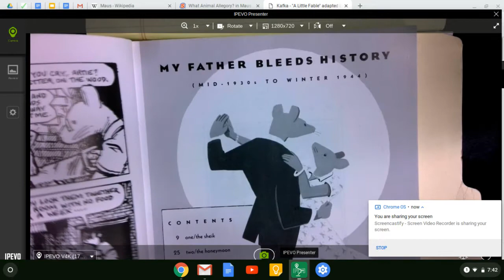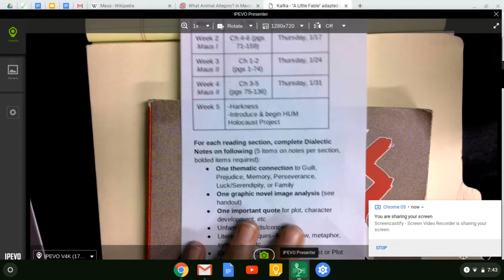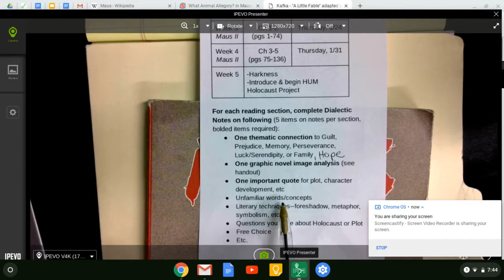Intro to Maus & Dialectic Notes Jan 10, 2019 7:48 AM